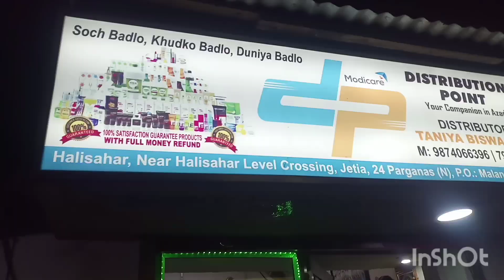আজকে বাজারে গিয়ে কি কি আনলাম🤗bangalivlog dailyvlog 🙏❤🙏